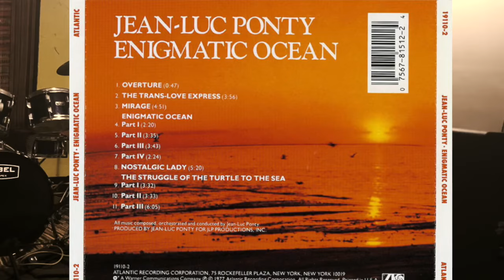Arjun - Mirage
Mirage (Jean Luc Ponty). With backing track from original.
May 2024